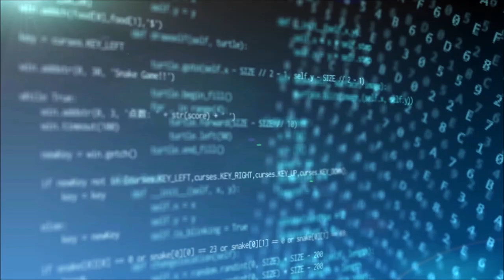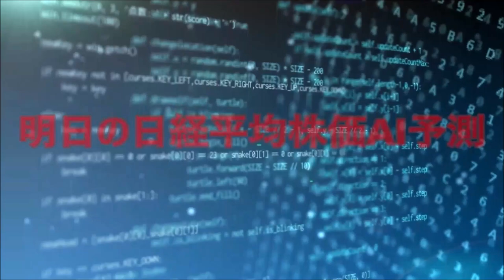明日の日経平均株価予測【2023年7月5日】